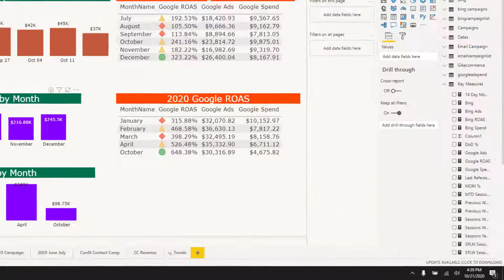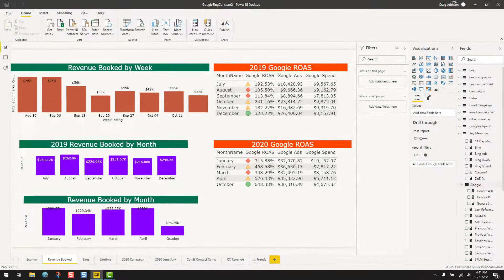Making a Display Folder In Power BI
Today we show you how to make a display folder in Power BI so you can put similar measures